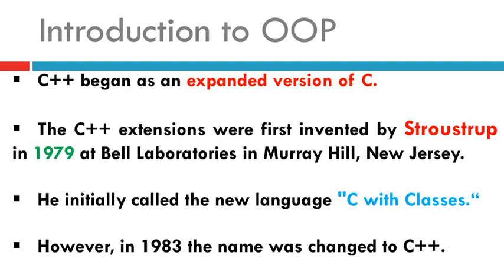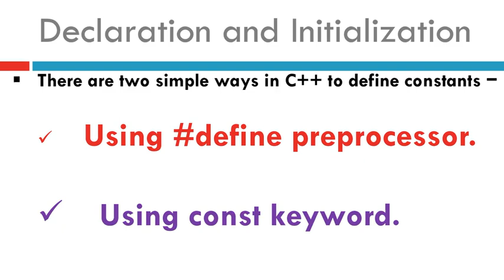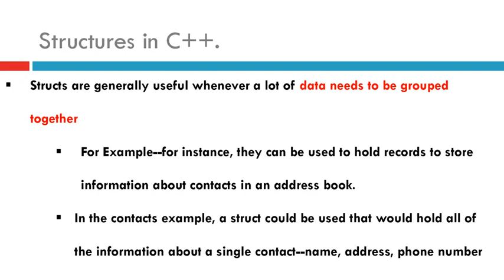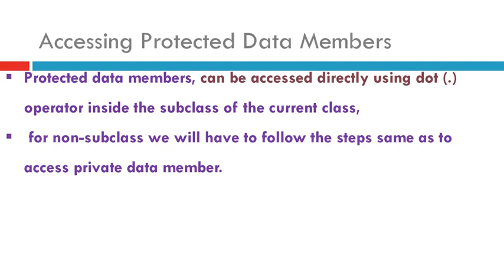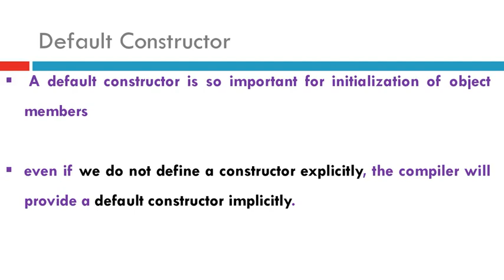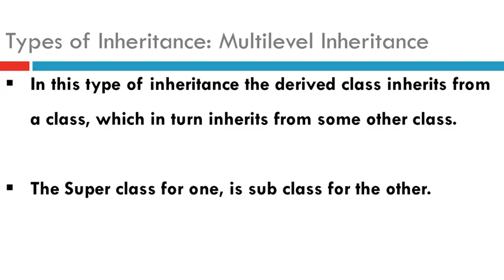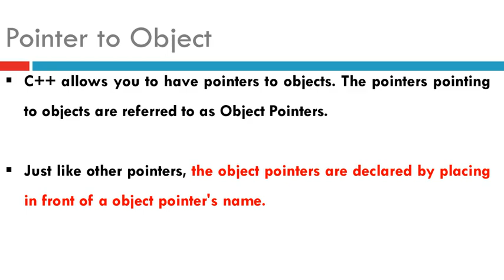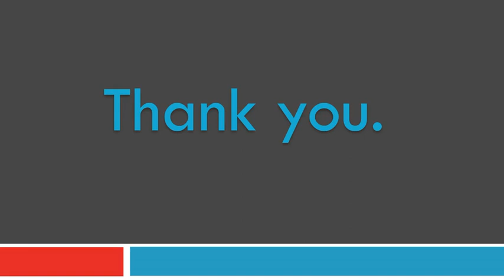Principles of Object Oriented Programming OOPS- C++ Notes